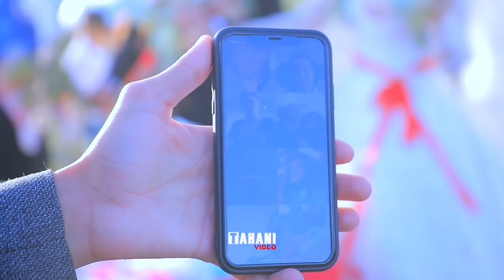Muafaq & Suzan 04